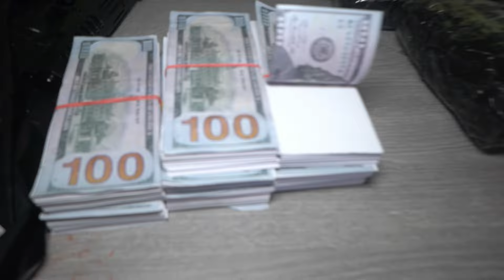Una película para Netflix detrás de cámara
👇👇  KLK DIME SI SALISTE EN EL VIDEO Y QUE FUE LO QUE MAS TE GUSTO

ARTISTAS: DOBLE CARA
DISCOGRAFICA: LA FEDERACION